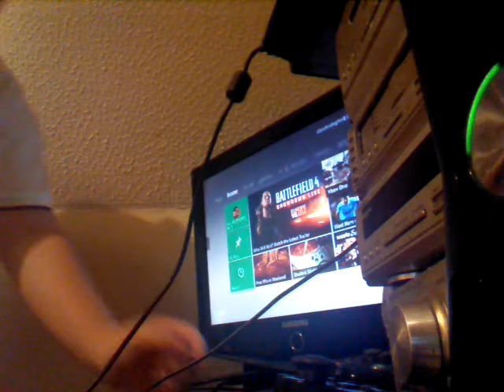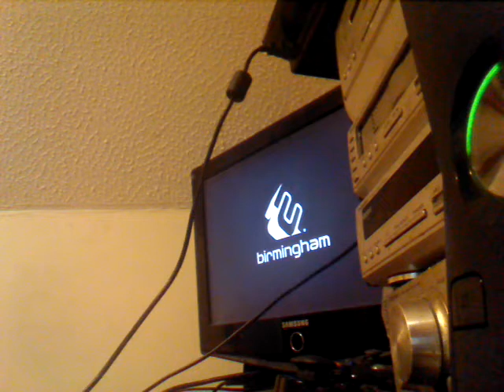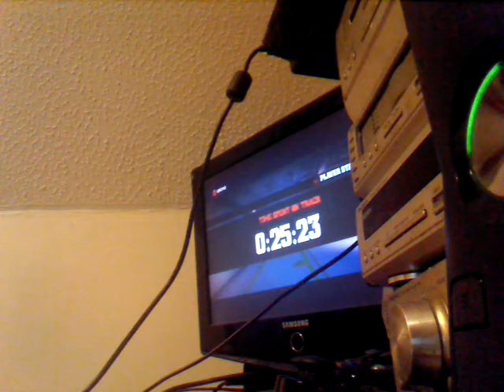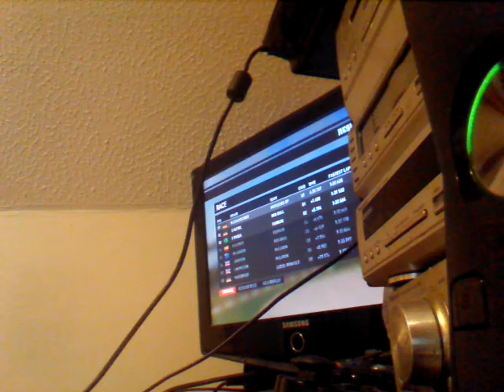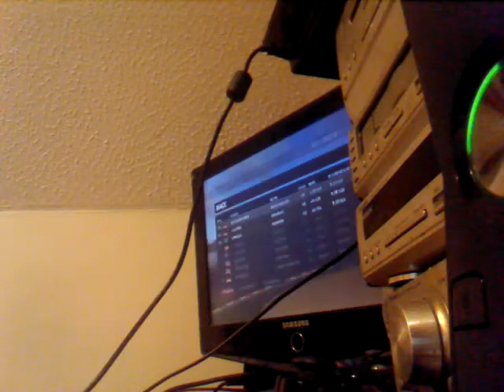Race 1 Melbourne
Hi guys this is not a carrier mode its a mess around not with my friend but alone hope u enjoy and please like and sub comment share and view:-)